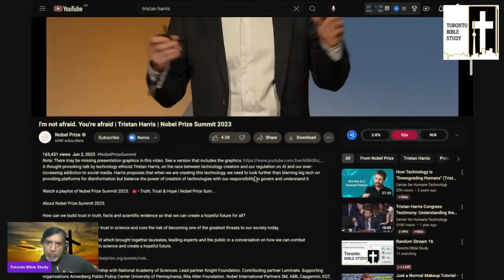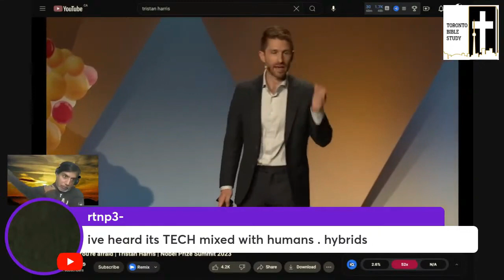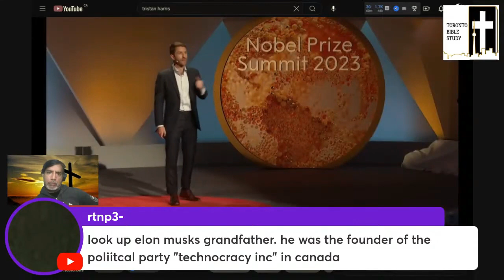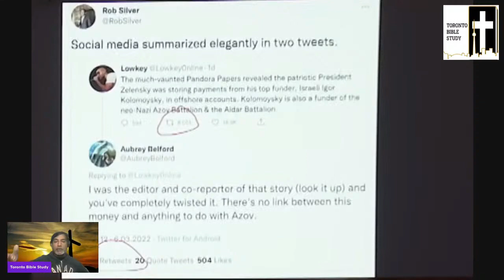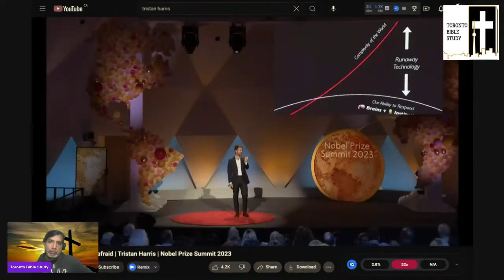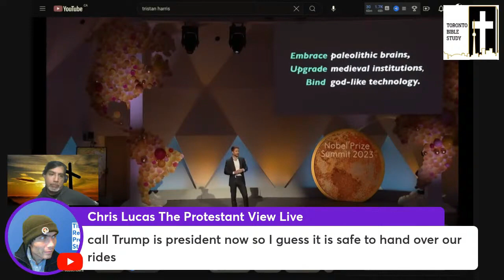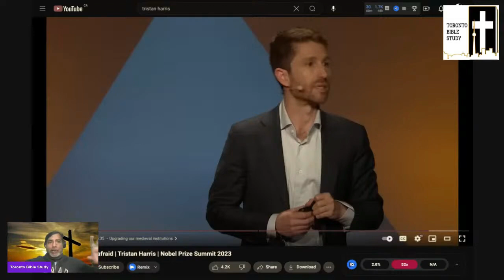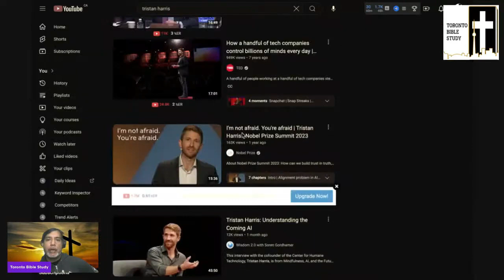Tristan Harris spins a weird tale of woe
If you believe that Jesus is the Christ, the Son of God, and that He gives you eternal life simply for believing in Him, you have eternal life (John 20:31; 1 John 5:1, 10-11). Though you will die physically, you will never die spiritually (John 11:25-27). You will dwell forever with God and Christ in the New Heaven and New Earth (Rev 21:1-4).

We do not claim ownership over any copyrighted material that may appear in this video.
These are the basic facts of the gospel. If you have never believed in the gospel of Jesus Christ, read this and believe today!

1) All have sinned.
a. “For all have sinned, and come short of the glory of God;” (Romans 3:23)
b. Not one single person on earth is sinless. The only one was Jesus Christ.

2) The wages of sin is death.
a. “For the wages of sin is death; but the gift of God is eternal life through Jesus Christ our Lord” (Romans 6:23)
b. Because God is holy and righteous, He must punish sinners in a literal fire-burning hell for eternity.

3) We must be perfect to go to heaven.
a. “And there shall in no wise enter into it any thing that defileth, neither whatsoever worketh abomination, or maketh a lie: but they which are written in the Lamb's book of life.” (Revelation 21:27)
b. Only a perfect human being can enter heaven and the only one was Jesus Christ.

4) Man cannot earn his salvation.
a. "For by grace are ye saved through faith; and that not of yourselves: it is the gift of God: Not of works, lest any man should boast.” (Ephesians 2:8-9)
b. Nothing you do is going to make you perfect, nothing you do can pay for your sins.

5) Christ died for your sins.
a. “For I delivered unto you first of all that which I also received, how that Christ died for our sins according to the scriptures; And that he was buried, and that he rose again the third day according to the scriptures:” (1 Corinthians 15:3-4)
b. Christ was the only one who could pay for your sins and that’s exactly what He did because he loves you.

6) Only believe to go to heaven.
a. “Verily, verily, I say unto you, He that believeth on me hath everlasting life” (John 6:47).
b. To get to heaven, you have to do the only thing you can do: believe that Jesus is the Christ, the Son of God, and that by believing in Him you get eternal life (John 20:31; 1 John 5:10-11).

7) You can know you have eternal life.
a.“These things have I written unto you that believe on the name of the Son of God; that ye may know that ye have eternal life, and that ye may believe on the name of the Son of God” (1 John 5:13).
b. If you believe on the name of the Son of God, Jesus Christ, you will have eternal life and no one can ever take it away from you. God will never leave you or forsake you (Heb 13:5).